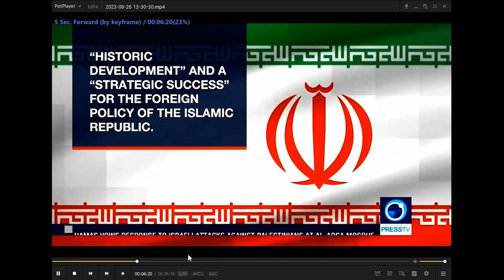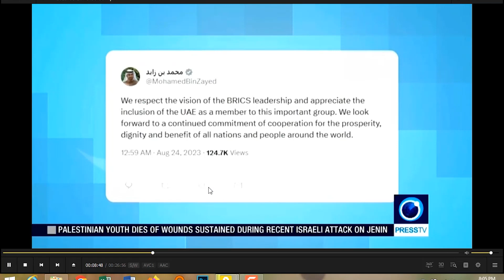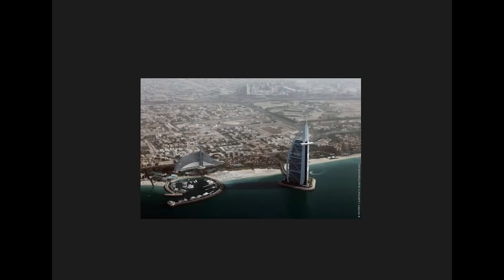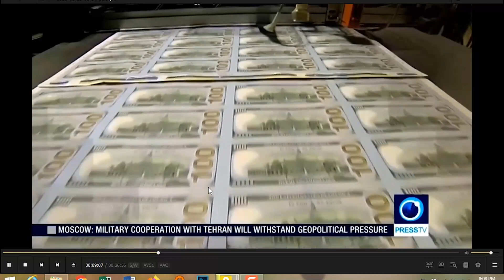نهادهای چند جانبه برای جهانی چند قطبی - بخش دوم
هوالحکیم
کرسی آزاداندیشی
جلسه صد و شصت و ششم
1402/06/04
طرح ریزی استراتژیک در معیشت
الگوی معیشت کدآمایی
اگر به مردم میدان دهیم... 10